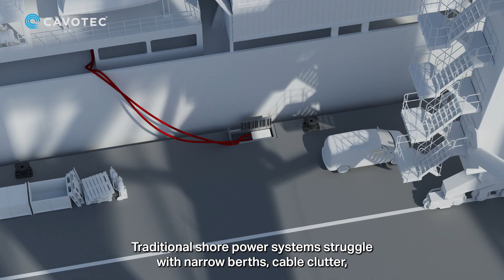PowerAlign mobile shore power solution for container terminals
PowerAlign is a compact, mobile shore power connection system purpose-built for container terminals with narrow and space-constrained quays. Combining flexibility, safety, and operational efficiency, PowerAlign is transforming how container ports connect vessels to shore power.